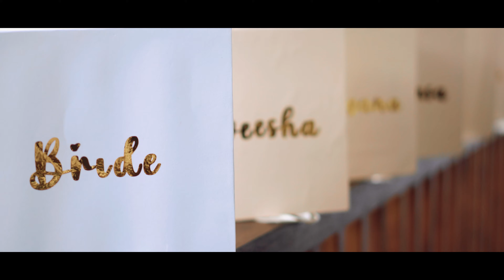GAWRAWA AND MAHEESHA | WEDDING DAY | 2023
Connect with Danushka Senadeera on